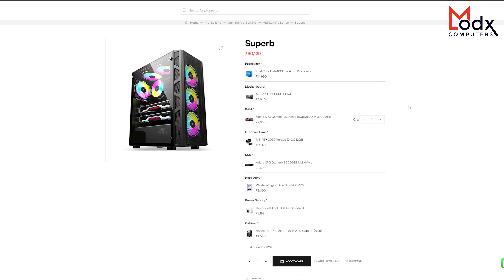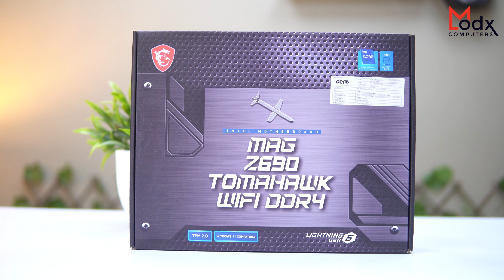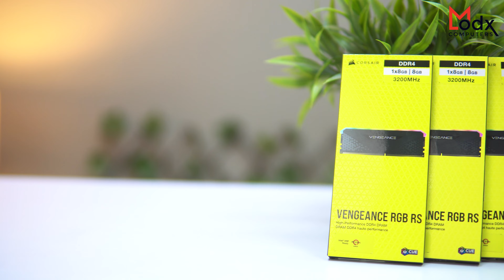Rs 2 Lakh Productivity & Gaming PC Build | Intel i7-12700K & RTX 3070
--- Buy Gaming/Editing PC ---

Love ♥️ From
Team ModxComputers